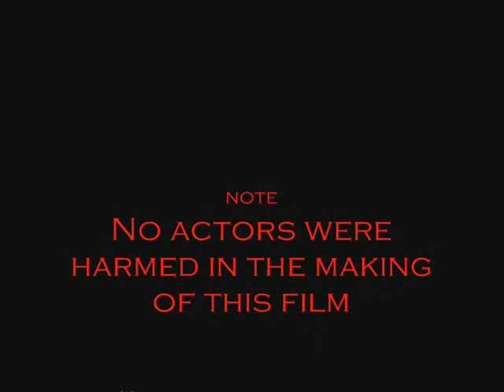Backyard Brawl 1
Machete Man runs a foul with Kung-Fu Cowboy in an epic fight for freedom